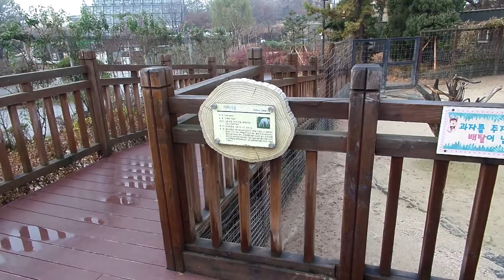Feeding animals at Children's Grand Park (서울 어린이대공원)